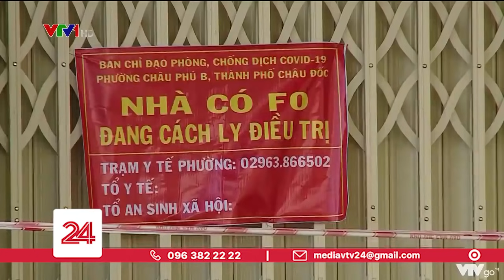Phú Thọ: Học sinh trở lại trường sau thời gian nghỉ phòng dịch | VTV24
Hôm nay, hầu hết học sinh các trường ở tỉnh Phú Thọ đã được đi học trở lại sau thời gian nghỉ phòng dịch COVID-19.